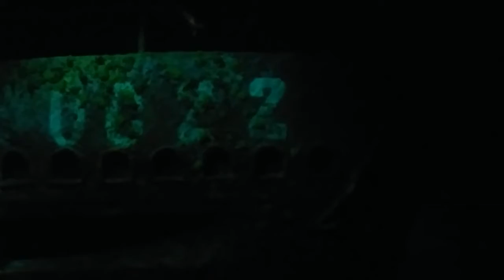The Seas with Nemo & Friends Ride at Epcot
This is a fun ride going through the Nemo movie. One of the things that my family really enjoys about this ride is that their is a real aquarium behind the ride so not only do you get to see the show, but you also get to see real fish as well. This is a dark ride and this video is not the whole ride.